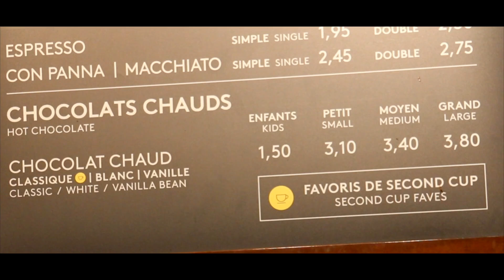The Secret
Literacy Quebec is a network that connects and represents community-based literacy organizations to empower people, impact lives and build a stronger society.

Creator: Louise Chauvet
Actor: Sebastien R. Teller